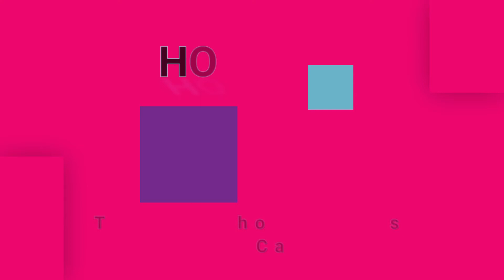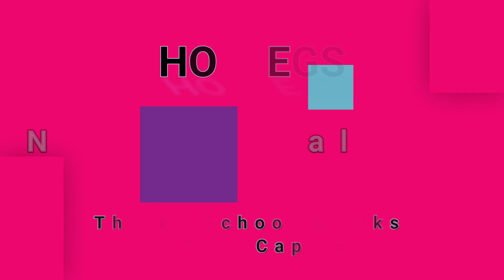HOTLEGS-Neanderthal Man (vinyl version)